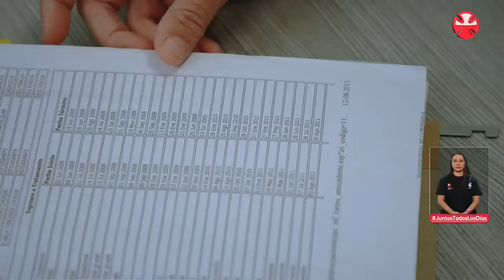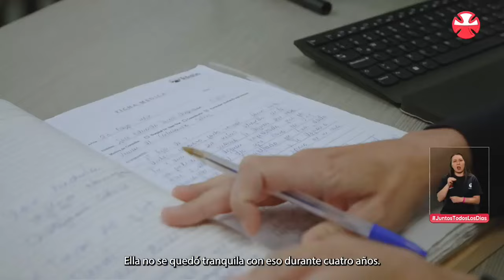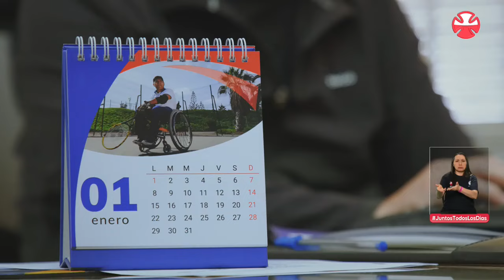José logró cumplir uno de sus sueños luego de luchar toda su vida por rehabilitarse | Canal 13